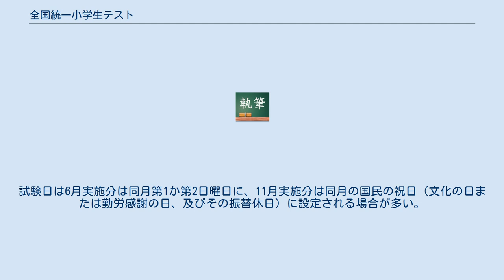全国統一小学生テスト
全国統一小学生テスト（ぜんこくとういつしょうがくせいテスト）とは、四谷大塚が主催、日本全国の学習塾で一斉に行われる小学生を対象とした学力テストである。
 「さあ、競争だ」のキャッチコピーを掲げ、2007年度から実施されている。
受験料は無料。
現在の試験会場は全国で約2000会場、民間が行う小学生の大規模なテストとしては初めての試みで、解答用紙は3年生からマークシート形式が導入されている。
 受検教科は3年生は算数・国語。
4、5年生は算数・国語・理科・社会または算数・国語・理科または算数・国語から選択。
 2007年11月23日に行われた第1回の受験者数は、小学3年生が14,408名、小学4年生が17,284名、小学5年生が19,728名、となっており、小学生を対象にした民間のテストでは最多の51,420人が受験した。
 また、2010年から2年生も参加できるようになった。
解答方法は記述式になる。
また、2015年から1年生も参加できるようになった。
そして、2018年から年長生も参加できるようになった。
 2教科はさんすう、こくごの記述式。
 学年成績上位50名による「決勝大会」も行われる。
これは、3年生以上で、東京のお茶の水会場までの往復交通費（付添1名含む）は全額支給され、遠方の場合は前泊の宿泊施設も用意される。
記述式で、作文がある。
このテストの学年成績上位30名はiPadが贈呈される。
ただし、4年生の6月のテストで上位30位までに入ると、アイビーリーグでアメリカに行くことができる。
iPadはない。
 毎年6月と11月に実施されている。
試験日は6月実施分は同月第1か第2日曜日に、11月実施分は同月の国民の祝日（文化の日または勤労感謝の日、及びその振替休日）に設定される場合が多い。